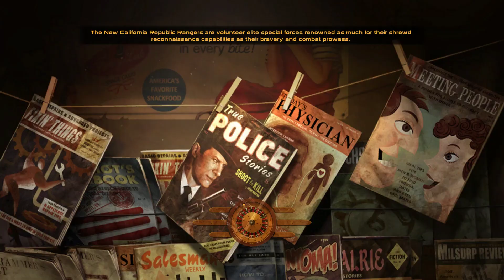Fallout New Vegas Part 68